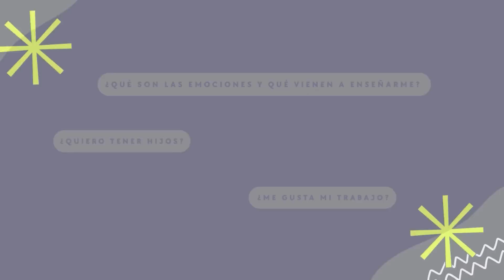Creo que estoy en una relación tóxica… ¿y ahora? Con Ale Ottazzi de @disculpenlosovarios9904 CAP#58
¿Cómo sé si estoy en una relación tóxica? ¿Qué puedo hacer para salir de una? ¿Seré yo la tóxica? En este episodio, con Ale Ottazzi de Disculpen los ovarios, veremos la otra cara de las relaciones tóxicas. Ale nos cuenta su experiencia personal saliendo con un narcisista y también nos brinda consejos que te servirán si estás pasando por una relación tóxica.